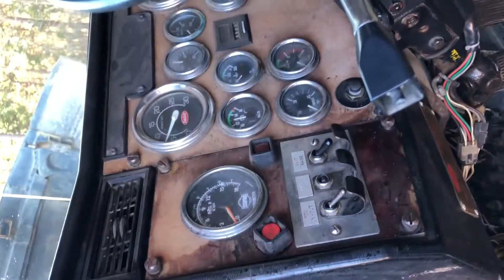1992 PETERBILT 379 For Sale